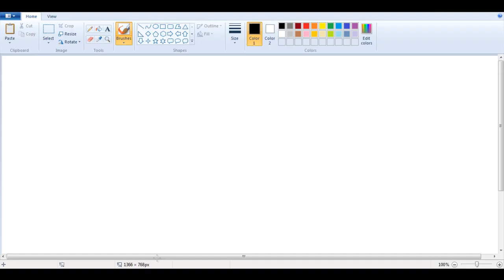Tibia - Power Leveling Like a Boss (Midnight Shards)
Possibly the quickest way to get 3 levels. for 100k